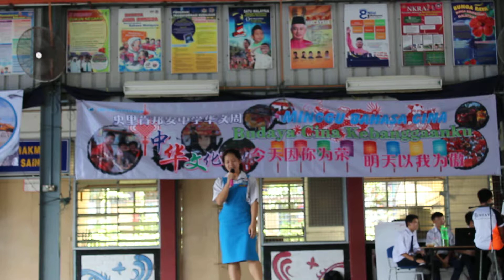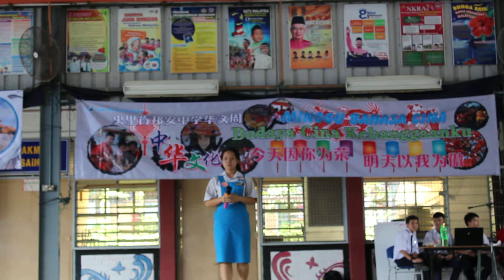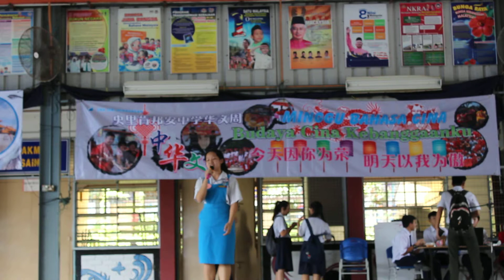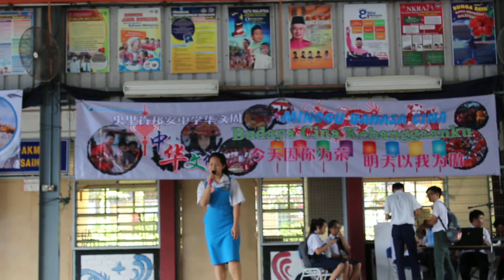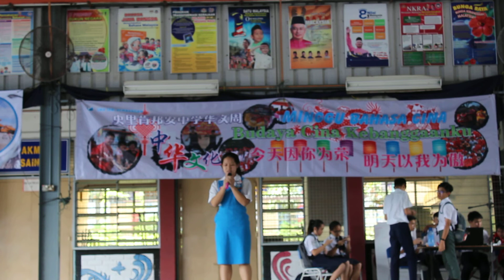史中红人馆2017决赛 6号参赛者 刘嫣妤 演唱歌曲 不应该勇敢